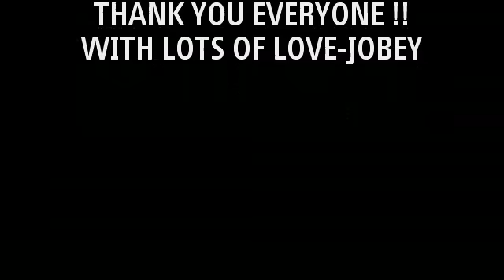BATCHELOR PARTY- THE MOVIE-INAUGRATION DAY.mp4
BATCHELOR PARTY THE MOVIE- THE MOVIE-INAUGRATION DAY